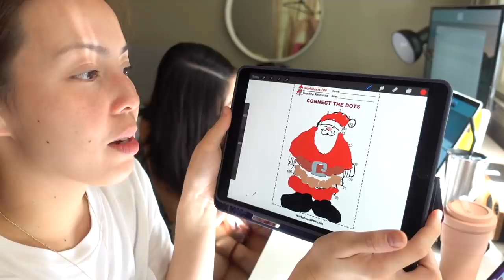VLOGMAS DAY 9: Pool House Tour + Swab Test at Home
Hey guys! For the next few weeks, I'll be doing a Vlogmas. If you're new to the term, it just means that I'll be vlogging everyday until Christmas 🎄 I'm so excited to do this, and I hope all of you will join me!